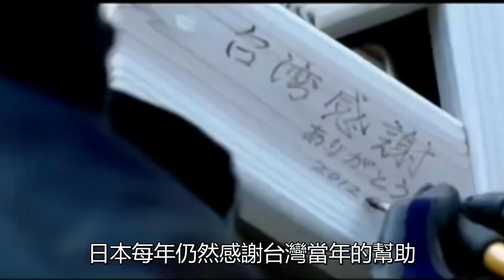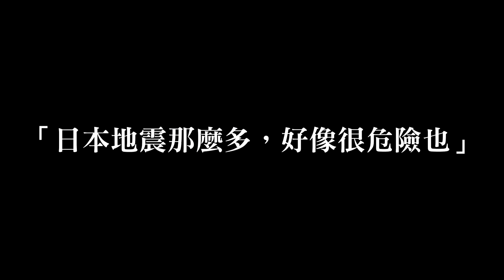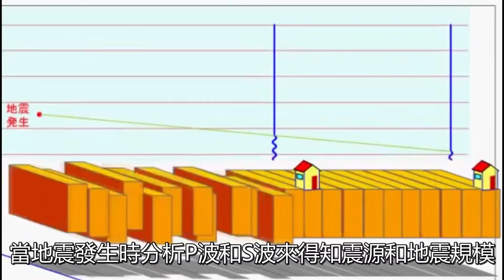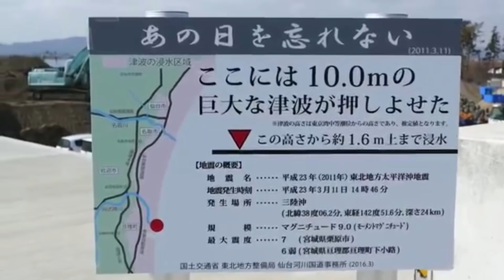深日本#12 ▶面對慘痛回憶，不遺忘也是一種勇氣…｜好倫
該回憶還是忘記？

311大地震至今已經7年
日本每年仍然感謝台灣當年的幫助
自嘲自己很小氣的熟男阿部寬
看到花蓮震災就霸氣的捐了1000萬日幣

受災居民努力想忘掉恐懼的記憶
政府卻用看板提醒大家當年水淹的有多高？
這不是在災民的傷口上灑鹽嗎？

但是日本人不是這樣想

任何事情都有它的價值存在
即使是令人家破人亡的災難

日本人一直努力反思如何可以做的更好
儘管處處可見的「津波浸水表示板」讓人心痛
房屋倒塌了、摯愛的親人走了、地貌改變了
但是抱持著把經驗傳承給下一代的心情
一定要讓這些傷痛的痕跡流傳下來
重建的過程雖然痛苦
但也見證了人與人之間的溫情

🉐請支持好倫的理念與創作
最低99元即可得到：

★幸福的不敗兵法
★YouTube影片逐字稿以及音頻
★好倫的辛酸筆記

 📲加強聊天技巧

★聊天攻城包
★實戰神卷軸